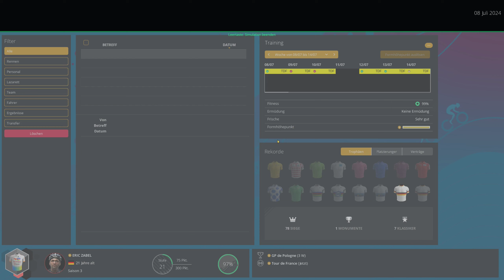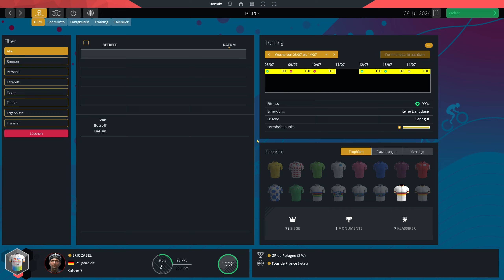PCM 2022 - Pro Cyclist - Extreme - Tour de France E7 - E122